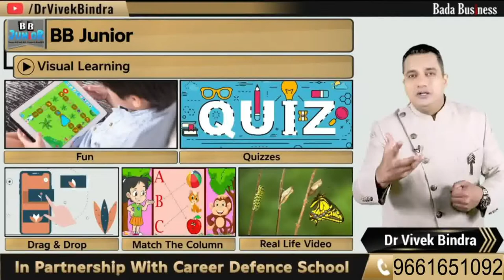BB Junior is an online learning platform for Nursery, LKG, UKG, and classes 1 to 12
Bada Business Junior App or BB Junior is an online learning platform for students. It offers classes in Nursery, LKG, UKG, and classes 1 to 12. BB Junior covers a curriculum of 22 State Boards and their content in the app, these are as follows:-

CBSE
ICSE
Karnataka
Tamil Nadu
Chandigarh
Uttarakhand
Kerala
West
Bengal
Haryana
Uttar
Pradesh
Bihar
Jammu Kashmir
Gujarat
Himachal Pradesh
Arunachal Pradesh
Andhra Pradesh
Rajasthan
Jharkhand
Goa
Sikkim
Punjab
Maharashtra
Telangana
Pakistan Board
Nepal Board

BB Junior contains video lectures along with 3D animation videos and teacher-driven modules. Bada Bussiness Junior has also brought all the known publishers from the education field like S. Chand, Arihant, Evergreen, Mahavir, Prabhat, and so on.

Bada Bussiness Junior is the only CBSE-certified Ed-Tech company. It can run on multiple devices like Andriod, Windows mobile, laptop, and desktop.

You can watch video lessons on the BB Junior app in offline mode. The platform is ad-free and all the subjects from the different boards are structured as per the curriculum of the respective boards.

Upon completion of the video lessons, the child will get a quiz on the video followed by a question bank of 1 Lakh plus question immediately to solve.

In addition to that, he will also get CBSE pattern MCQ and keynotes on the topic.

What are the Features of the BB Junior App?
Fun Quizzes
Match the column
Practice Session Quizzes with the time limit
Drag and drop games
10,000+ interactive games
3D/ 4D Audio Visual Experience to introduce things like animals
3000 Books from different boards and publishers
Ask the doubt feature to ask questions
performance tracking of the child through the app
Live to monitor of child content consumption
Bluetick feature for Discipline and Monitoring
Weak areas report of child
History timeline with 3D/ 4D Audio Visual experience Walkthrough
Sample Papers and Worksheets for Practice after every session
Compatible content for students with ADHD & Dyslexia
Storytelling method for teaching students
Practice session for Olympiad
Handwriting improvement through digitally
REMA – Rhymes, English, EVS, Mathematics, Arts and Crafts which contains 10000+ learning games for toddlers
Flashcards, Coloring Printable sheets, Cursive writing sheets, Rhymes in the loop of 26 seconds
Digital Lab to conduct a lab test
IIT foundation Question
Doubt Clearing Session every Monday
What are the Benefits of BB Junior?
Entrepreneurship mindset development
Special learning Zone for Dyslexia
Mind Power & Enhancement
Topper’s Answer Sheets
Assessment of Progress made by the child
Learn in both languages Hindi & English
What is the fees for registration in BB Junior?
BB Junior in its launch offer is providing access to its all courses at Rs. 7999/- + GST.

How can I purchase the Bada Business Junior courses?
You can book a free demo by registering on the BB junior site. You need to share your details by filling up the form, A representative will reach out to you within 1 hour.